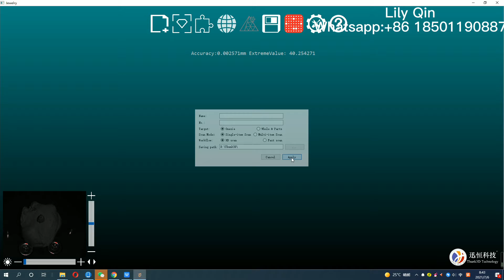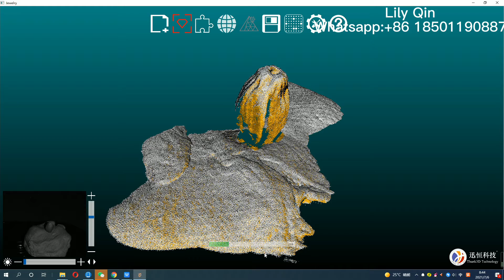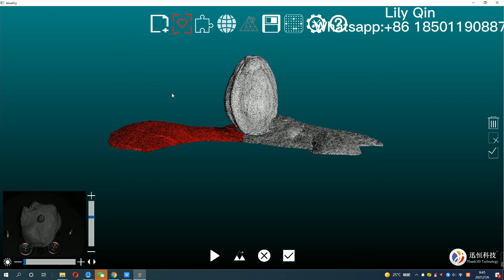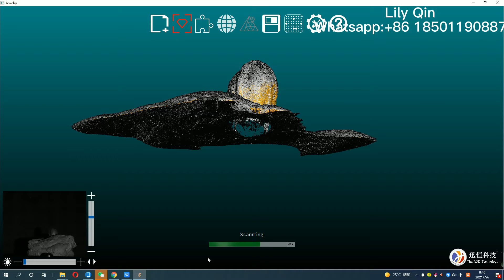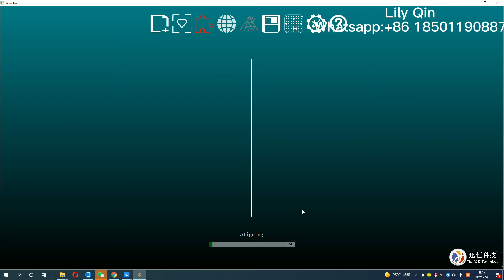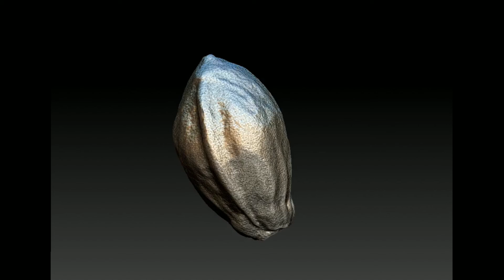Fructus Cannabis Scanned by Thunk3D JS300 Jewelry Scanner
Thunk3D JS300 jewelry scanner is designed specially for scanning jewelrys and 5mm-80mm sized objects with complex geometry. Users just need a few clicks to generate fantastic STL files, and the exported file is compatiable with mainstream design software, such as Rhino, Matrix, etc. Support to 3D print. It will make your workflow more easier and more digital.